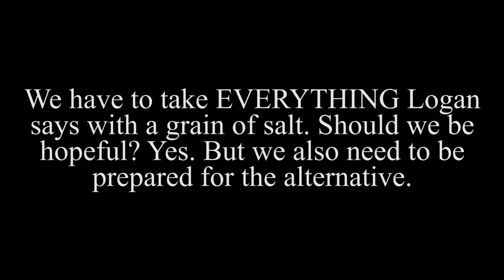Is Logan REALLY going to defile Jeffy's grave for money?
...OF COURSE HE IS *begins digging*
Seriously, I hope Logan doesn't pull a stunt like this if he does decide to get rid of Jeffy. If Jeffy is removed, he needs to stay gone.